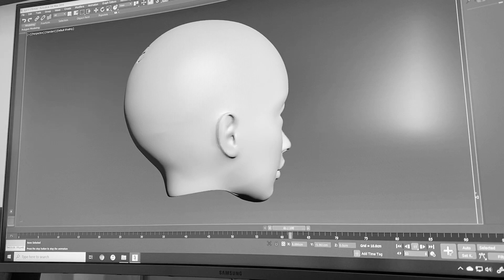Introducing Fi to the Bjd Community | Doll Ball Jointed Doll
Introducing Fi to the Bjd Community | For Minifee | Bjd Doll | Doll Ball Jointed Doll

Fi is my first Bjd project and I'll be sharing all about her in more upcoming videos. This is just the first glimpse. I hope everyone likes her!